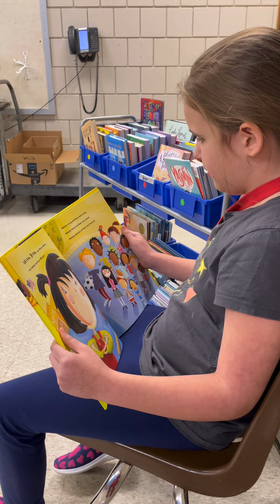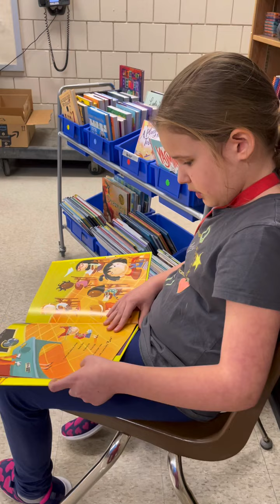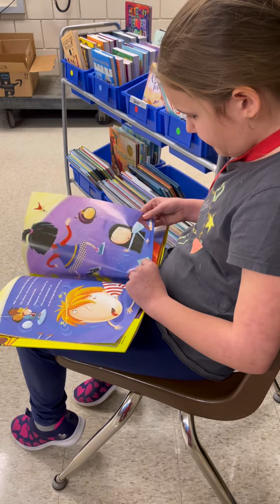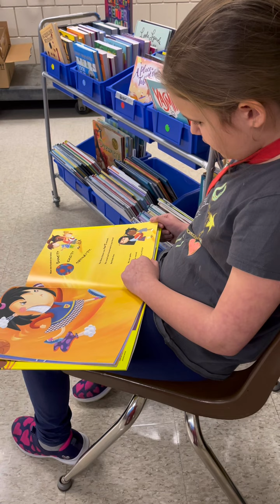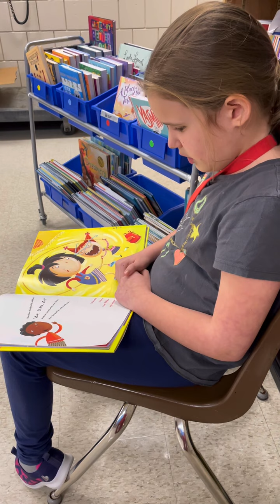Charlotte, 4th Grade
Title:  The Recess Queen
Author: Alexis O'Neill
Illustrator:  Laura Huliska-Beith
Publisher:  Scholastic Inc.
Copyright:  2/01/02